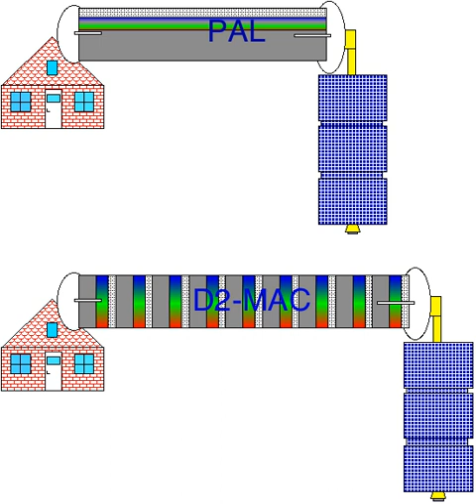Multiplexed Analogue Components | Wikipedia audio article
00:00:14 1 Technical overview
00:00:35 1.1 Audio and scrambling (selective access)
00:01:03 2 History
00:01:28 3 Variants
00:02:58 4 Studio (non-broadcast) MAC variants
00:04:16 5 MAC system innovations
00:04:57 6 Technical challenges
00:06:10 7 Technological obsolescence
00:07:02 8 See also

- Socrates

SUMMARY
Multiplexed analogue components (MAC) was a satellite television transmission standard, originally proposed for use on a Europe-wide terrestrial HDTV system, although it was never used terrestrially.